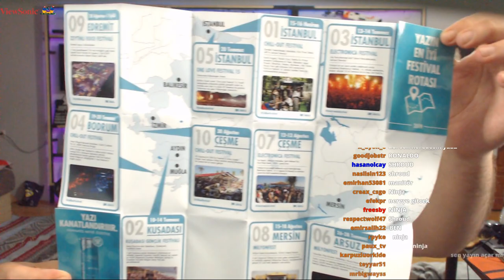UNLOST REDBULLDAN GELEN GİZEMLİ KUTUYU AÇIYOR